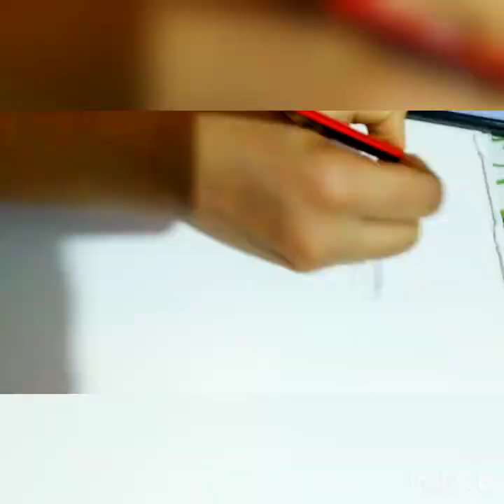PORTRAIT BY ME🤩🤩🤩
WILLIAM BUTLER YEATS (13 June 1865 – 28 January 1939) was an Irish poet, dramatist, prose writer and one of the foremost figures of 20th-century literature.

He is one of my favourite  Author and I love to read his stories.

I thought  to make his portrait and it's done.

According to me this portrait is not so perfect. But if you like my portrait please,

Kids Activities
Learn to Draw Art
William Butler Yeats
Drawing William Butler Yeats
Vanshika Swain
Vanshika's Drawing